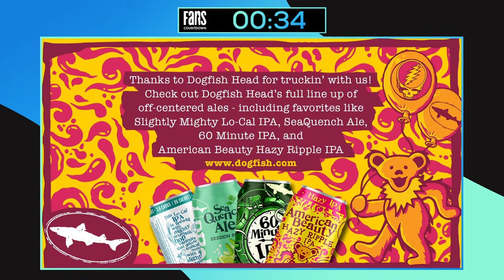Tom Hamilton Jr. :: Live from The Ballroom :: 2021.01.14 :: Full Show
You're Invited! Watch a rebroadcast of Tom Hamilton Jr.'s solo piano set 'Live from The Ballroom' on THU, JAN 14 at 8:30PM ET. Tune in for an intimate evening where Tom breaks down the stories of some of his oldest Brothers Past and American Babies songs and presents them with fresh perspectives. for details. The set will also be streamed for free on Facebook and YouTube.